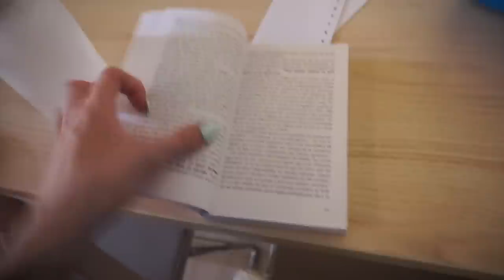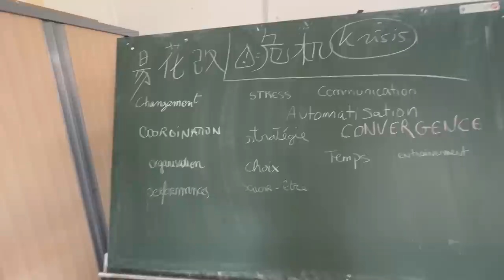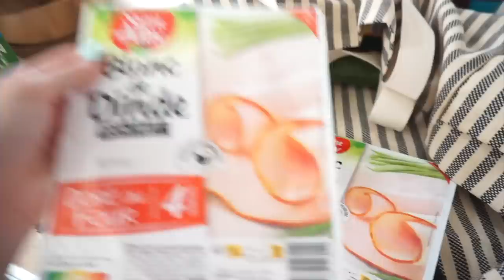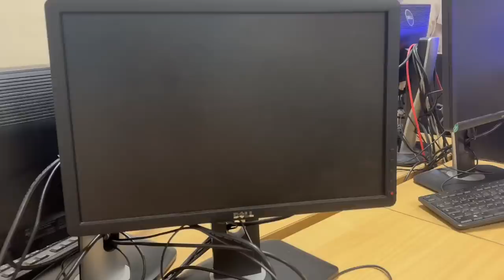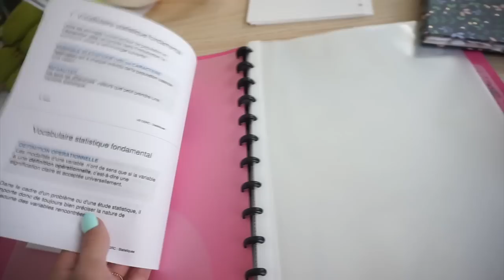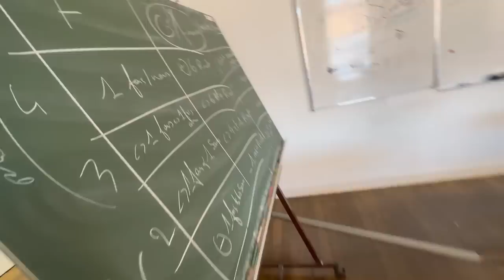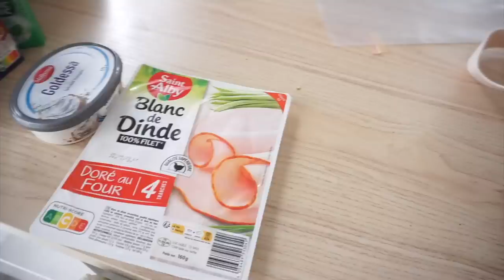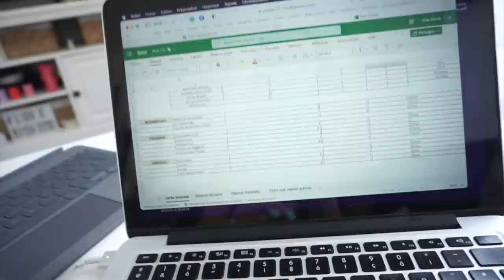WEEKLY VLOG / MA 1ERE SEMAINE DE COURS ! 🎓